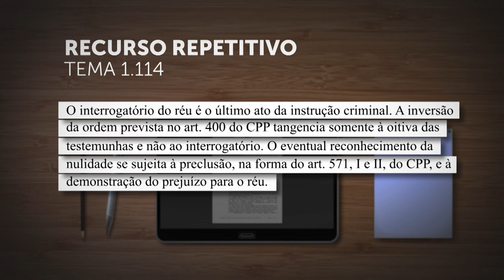Interrogatório do réu tem de ser por último, mas nulidade exige demonstração de prejuízo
A Terceira Seção do Superior Tribunal de Justiça (STJ), sob o rito dos recursos repetitivos (Tema 1.114), definiu que o interrogatório do réu é o último ato da instrução criminal; que a possibilidade de inversão da ordem prevista no artigo 400 do Código de Processo Penal (CPP) diz respeito apenas à oitiva das testemunhas, não ao interrogatório; e que eventual reconhecimento de nulidade quanto a isso se sujeita à preclusão e exige demonstração do prejuízo para a defesa.